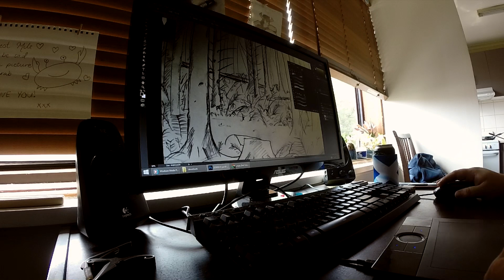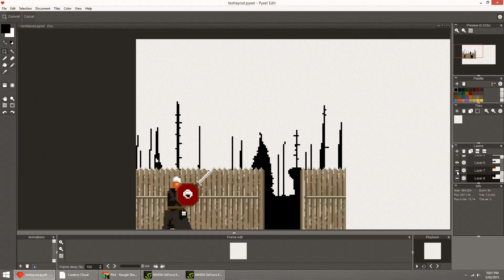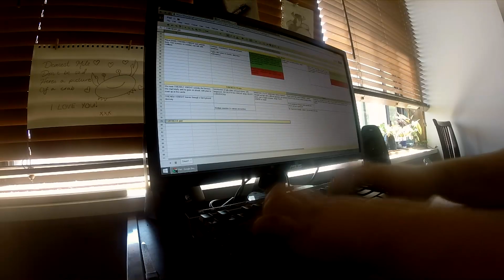Just make game - S1E1: Pre-production and planning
Episode 1 of Just make game is here and so ends the round of pre-production for project longsword! Next month will focus on sprite and tile work, animations, levels and further systems programming.

Thank you very much for watching, please subscribe for further videos and thank you sincerely for joining me on my journey into development of what I believe will be a great game.